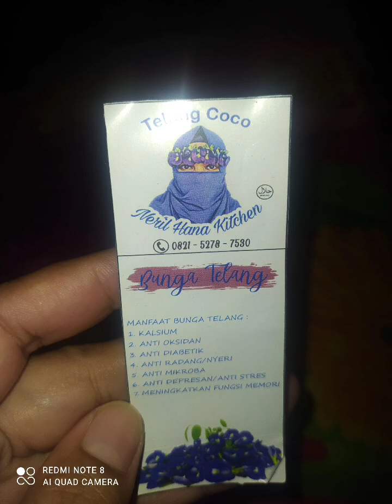Banana Balls Mozzarella and Colata ala My Sister, Gelang Cantik Beli Di Apotek